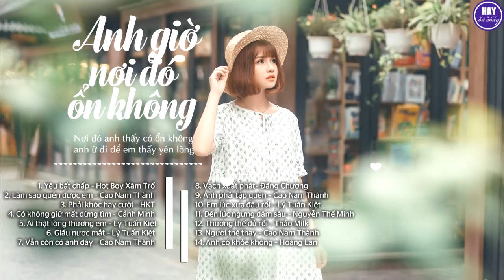Nhạc Trẻ Gây Nghiện Đốn Tim Người Nghe - Nhạc Trẻ Tâm Trạng Buồn Hay Nhất 2021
1. Yêu bất chấp - Hot Boy Xăm Trổ
2. Làm sao quên được em - Cao Nam Thành
3. Phải khóc hay cười - HKT
4. Có không giữ mất đừng tìm - Cảnh Minh
5. Ai thật lòng thương em – Lý Tuấn Kiệt
6. Giấu nươc mắt – Lý Tuấn Kiệt
7. Vẫn còn có anh đây - Cao Nam Thành
8. Vạch xuất phát- Đăng Chương
9. Anh phải tập quên – Cao Nam Thành
10. Em lúc xưa đâu rồi - Lý Tuấn Kiệt
11. Đến lúc ngưng đậm sâu - Nguyễn Thế Minh
12. Thương thế đủ rồi - Thảo Milk
13. Người thế thay – Cao Nam Thành
14. Anh có khỏe không – Hoàng Lan

© Bản quyền thuộc về Hay Bá Cháy
© Copyright by Hay Bá Cháy  ☞ Do not Reup